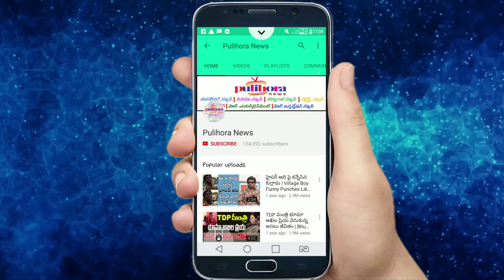వైసీపీ నుండి టీడీపీలోకి సునీల్...II Pulihora News